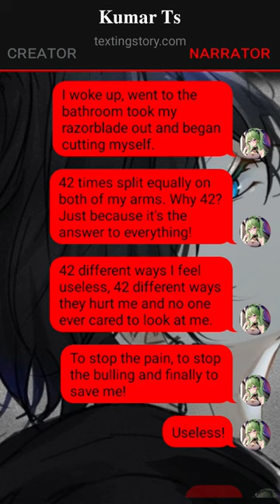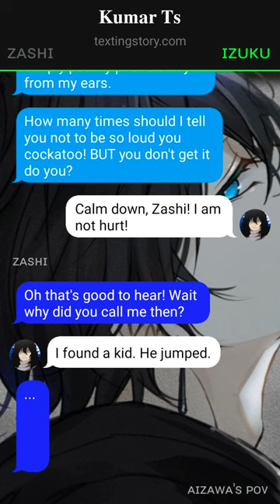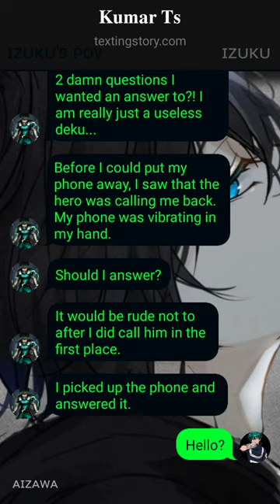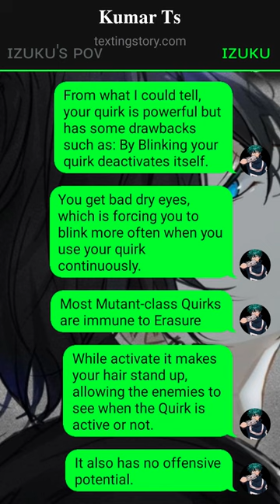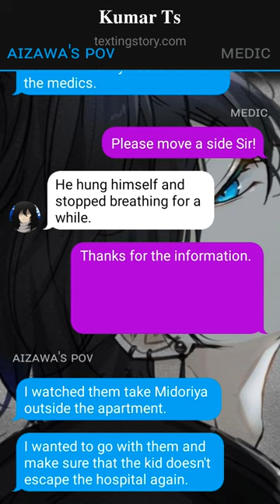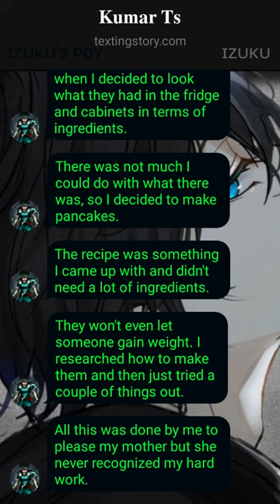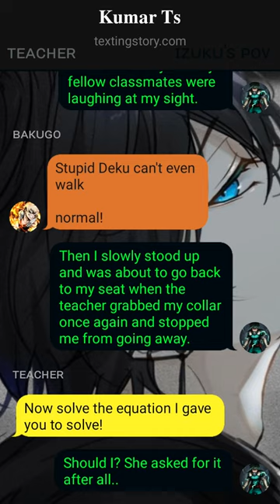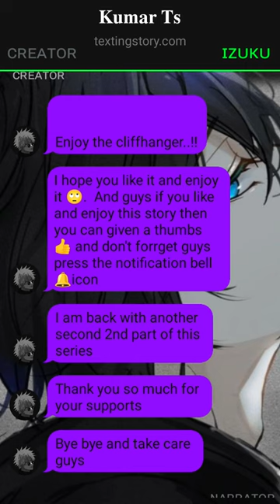Op Quirkless Deku Texting Story//"Good Enough"//Pt~1//Izuku X ???//